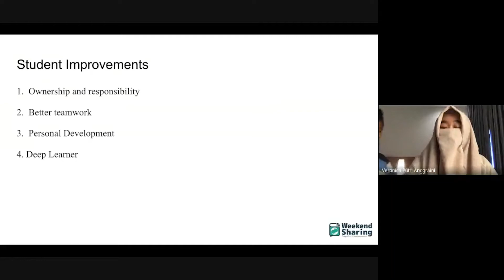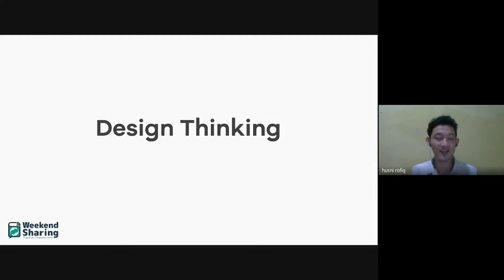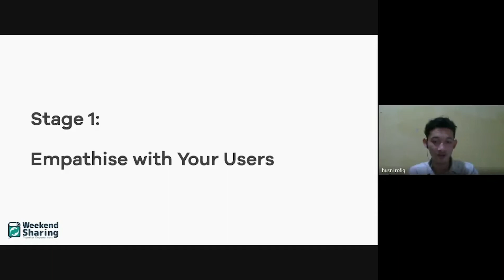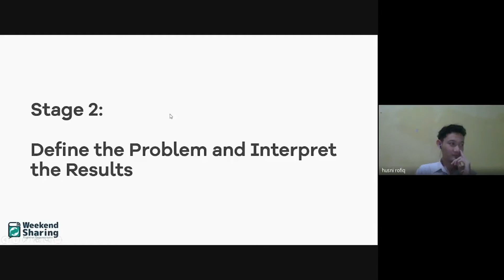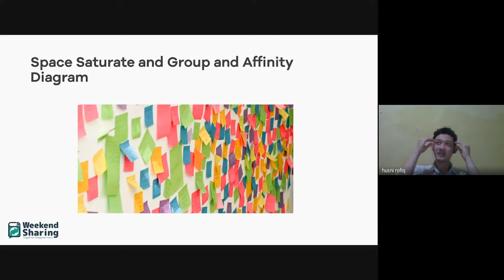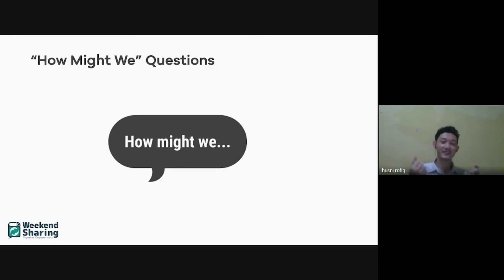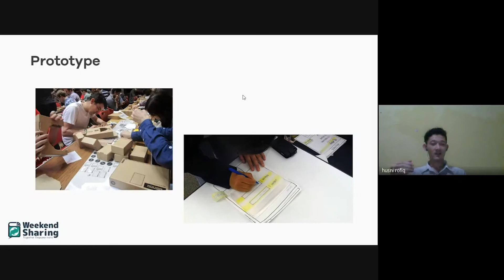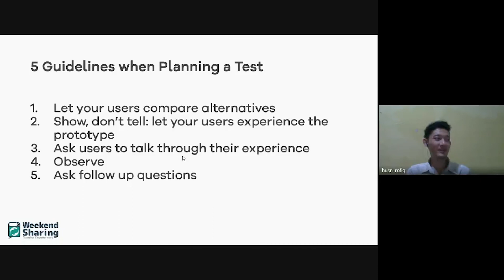SFH Pendidikan | Sesi 3 - Penerapan Design Thinking untuk Membangun Kelas yang Interaktif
Fasilitator : Husni Rofiq, Co-coordinator UXiD Bandung